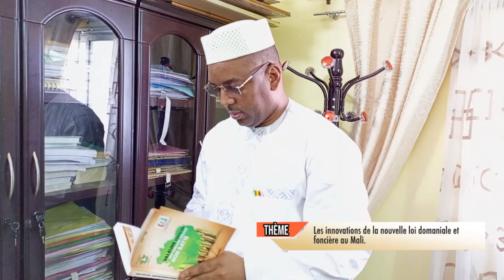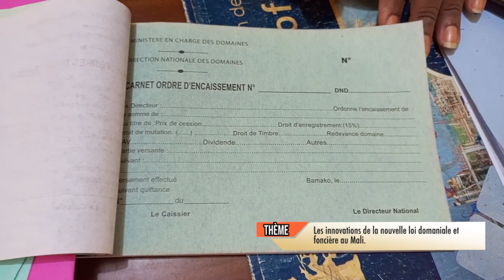SARIYA BLON N°153 LES INNOVATIONS DE LA NOUVELLE LOI DOMANIALE AU MALI